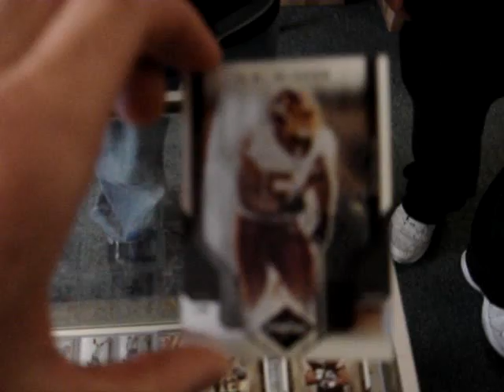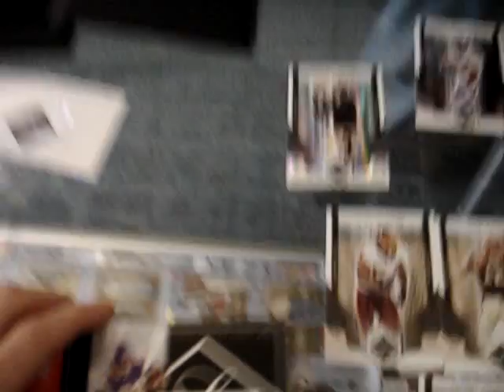2007 Leaf Limited BOX BREAK jandjsportscards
Turner cracks into a box of LL, his 1st EVER BOX BREAK!!!